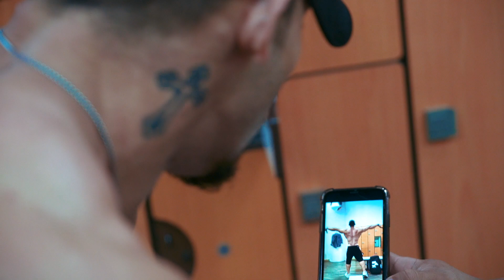JORLAN MANDOU A REAL PARA O RAMON DINO - DIÁRIO DE UM CAMPEÃO - EP 10